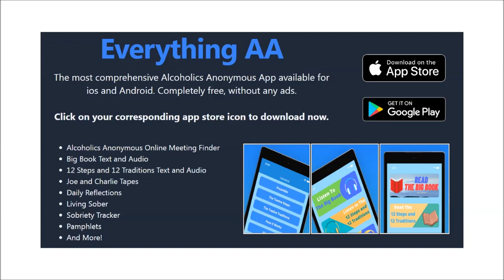Everything AA - Free app for your phone !